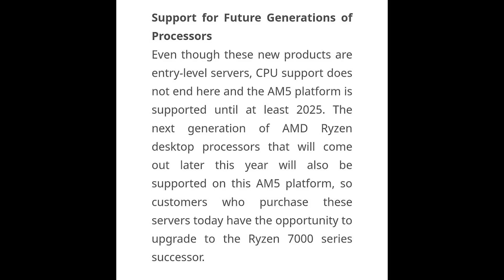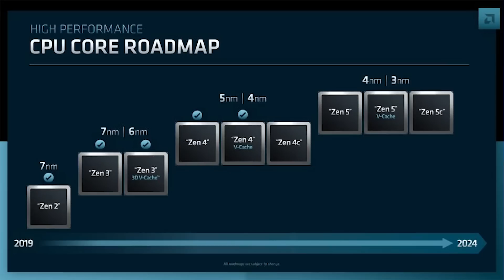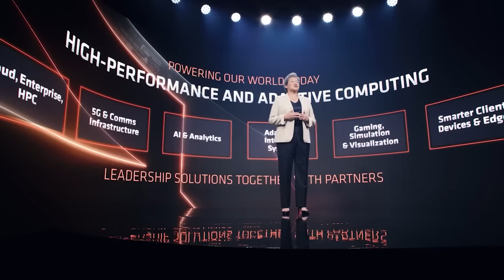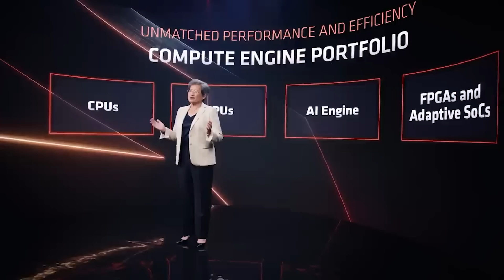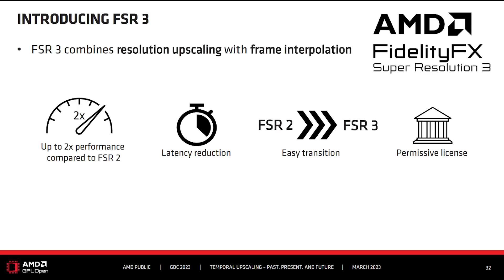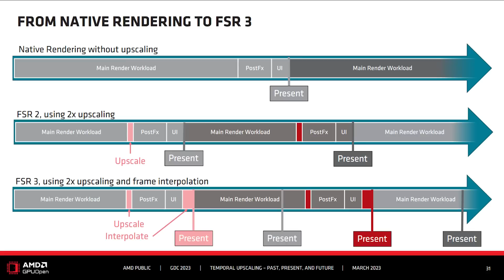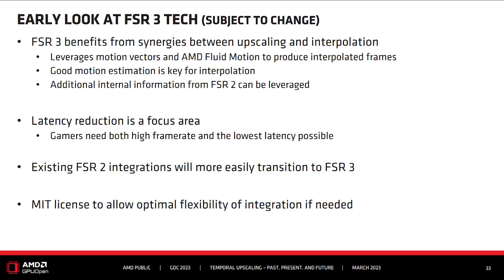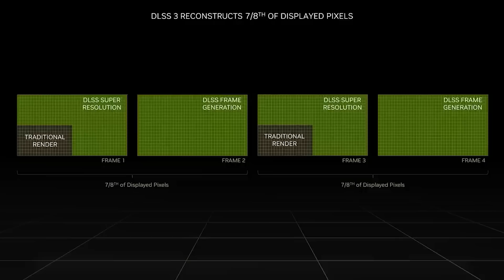Zen 5 THIS YEAR?! | FSR 3 DETAILED - DOUBLES Your FPS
AMD have officially detailed FSR 3 / FideltyFX Super Resolution 3, giving us an early look at the upcoming next gen version of their upsampling technology. We examine the details revealed, including how FSR 3 upscaling will DOUBLE your in game FPS, how it is improved compared to FSR 2 and we touch on the technique used and how it compares to Nvidia DLSS 3. FSR 2 was a HUGE improvement in quality of graphics when upsampled and frame rate, so just what kind of performance and graphics fidelity improvements can we expect? And will this be for RDNA 4, and just how will DLSS compete?

We also have some reports that Ryzen 8000 AKA Zen 5 will be THIS YEAR. We examine why we believe this is unlikely, including looking at AMD's official desktop CPU roadmap and the pencilled in release window for Zen 5. But if this "next gen" Ryzen processor is not Zen 5, just what could it be?

0:00 Start
0:01 Zen 5 this year?
4:31 FSR 3